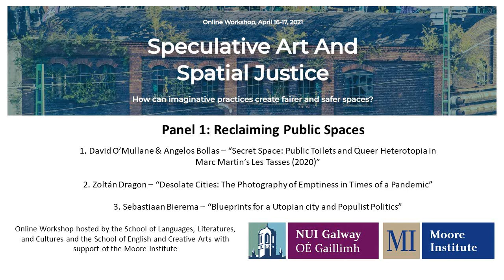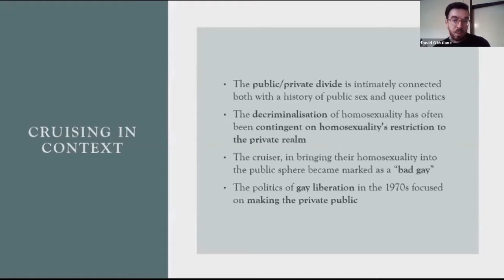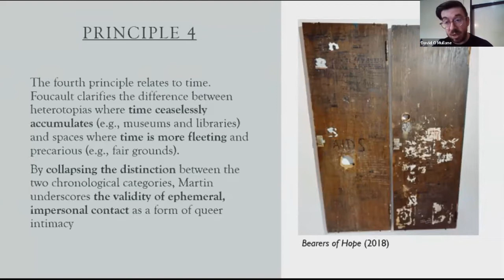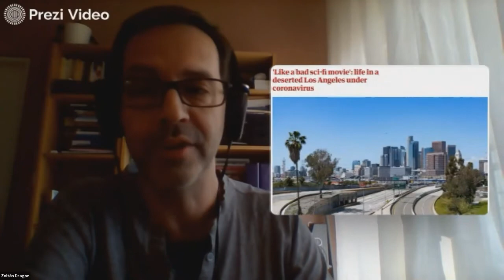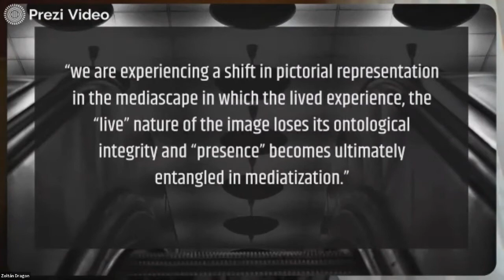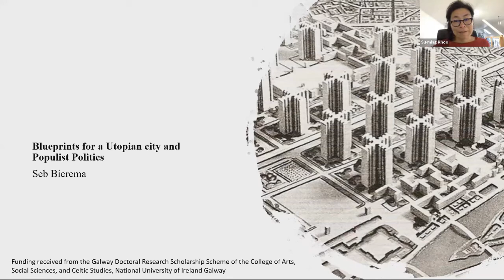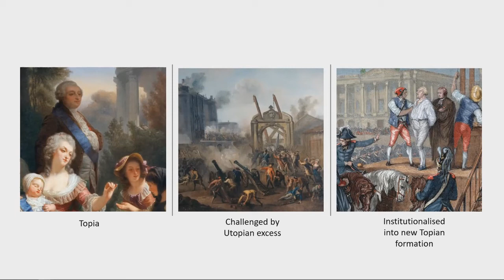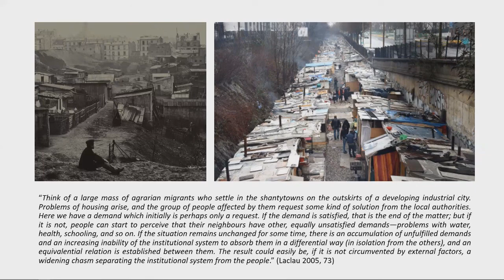Panel 1: Reclaiming Public Spaces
Chair: Dr Su-ming Khoo, NUI Galway

Presenters:

1. David O’Mullane & Angelos Bollas – “Secret Space: Public Toilets and Queer Heterotopia in Marc Martin’s Les Tasses (2020)”
2. Zoltán Dragon – “Desolate Cities: The Photography of Emptiness in Times of a Pandemic”
3. Sebastiaan Bierema – “Blueprints for a Utopian city and Populist Politics”

Video edited by: John Milan van der Bergh

This panel was part of the online workshop 'Speculative Art and Spatial Justice: How can imaginative practices create fairer and safer spaces?', organised by Ashley Cahillane (English, NUIG) and Maša Uzelac (French, NUIG), under the guidance of Dr Tina Karen-Pusse. The event was held from April 16-17, 2021 and hosted by the School of Languages, Literatures and Cultures and the School of English and Creative Arts with support of the Moore Institute for Research in Humanities and Social Sciences.